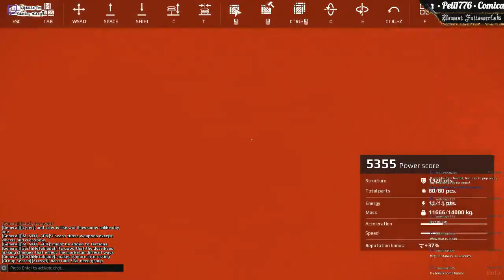i heard you like bad crates? - Crossout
The music in the stream is either by Adrian Von Zeigler or Vindsvept. Check them out here: